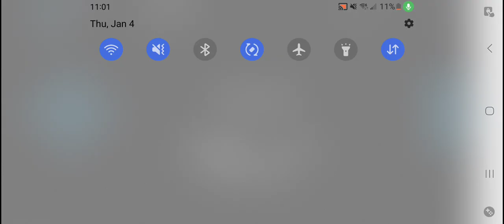Let's Play Bubble Bobble [NES]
This game is an absolute classic, so I don't think I need to come up with a fun title. Anyway, the name of the game is Bubble Bobble, I have to kill all of the enemies on screen to progress with my endeavor. From hearts to enemis to popcorn, the levels get crazier and crazier as time goes on.

Game: Bubble Bobble by Taito